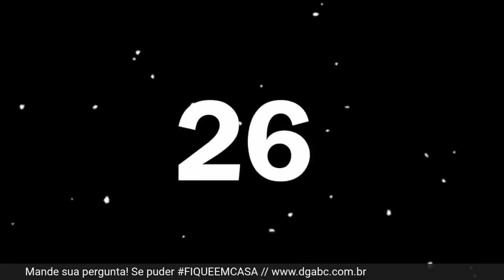Boletim - Coronavírus (191)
= Por dez votos a um, STF autoriza medidas restritivas para quem não se vacinar contra Covid-19 =

O governo de São Paulo obteve decisão que permite retomar a proibição da venda de bebidas alcóolicas no estado após as 20h. Assim, volta a valer o decreto de sexta.

Estado vai autorizar o retorno das aulas presenciais da rede básica de ensino em 2021 mesmo se o estado registrar piora na pandemia de coronavírus.

O Brasil tem 184.876 mortos por Covid-19, São Paulo 44.681 e o Grande ABC 3.318.

Participe, comente, compartilhe!